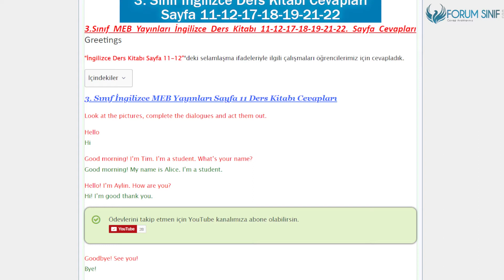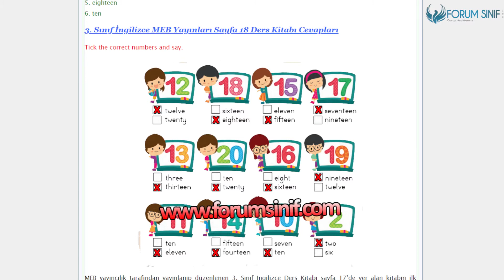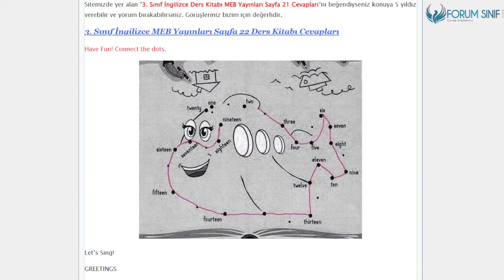3. Sınıf İngilizce Ders Kitabı 11-12-17-18-19-21. Sayfa Cevapları MEB Yayınları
Greetings Etkinlikleri Sayfa 11-12 Cevapları
Greetings Etkinlikleri Sayfa 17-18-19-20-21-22 Cevapları

3.Sınıf MEB Yayınları İngilizce Ders Kitabı 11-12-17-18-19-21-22. Sayfa Cevapları Greetings